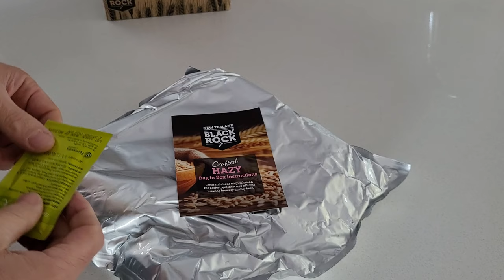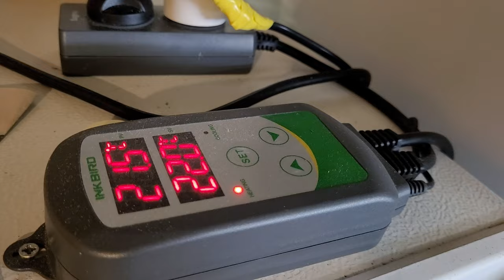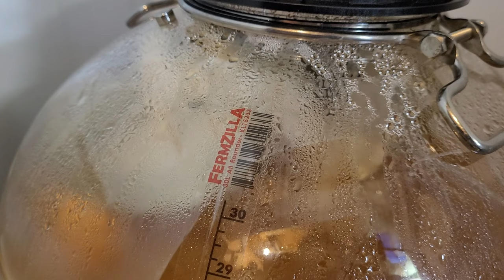Brew Review Black Rock Crafted Hazy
The world is seeing Hazy and we finaly got to one of the most popular kits of 2024 - the Black Rock Brew-in-box (BIB) Crafted Hazy.

Using the kit we made a US style Hazy and an NZ style Hazy - with a fantastic result on the NZ Hazy. We even said 'Hazy Nailed'.

Spoiler alert. We had an epic fail on one of the brew. We share what (embarrisingly) went wrong and show the impact it had on the beer.